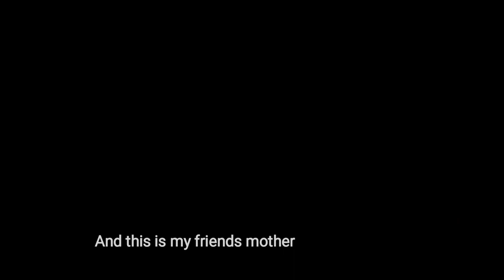@ RONAN KEATING Concert#Cherry Blossom festival#shillong @Vlogs with Ato.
A sudden trip to SHILLONG' the Scotland of East' just to attend Ronan Keating's concert at the famous Cherry Blossom festival at Meghalaya Shillong with my childhood friend